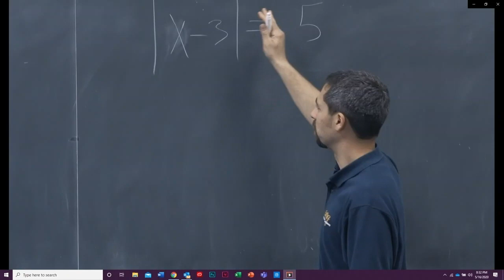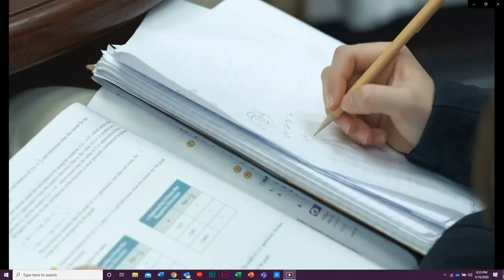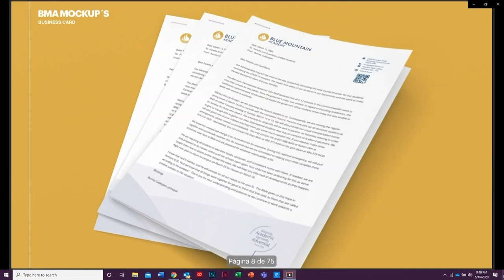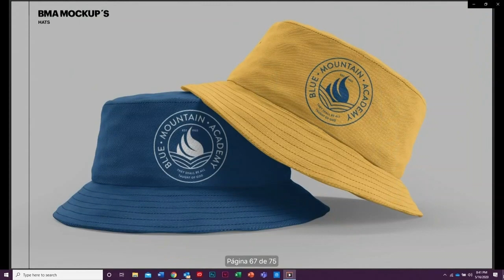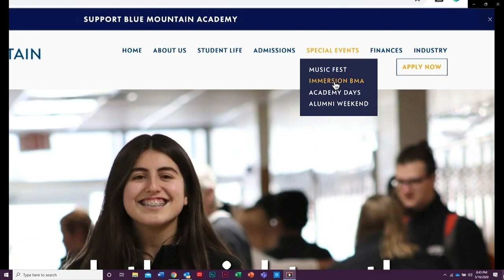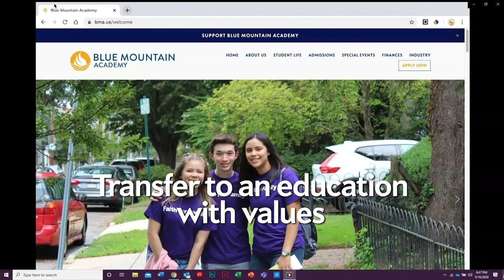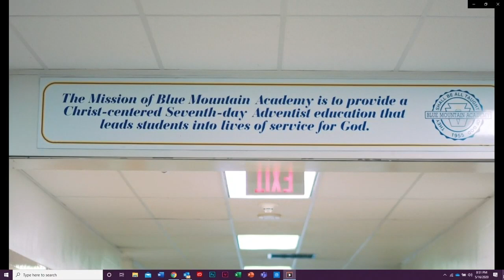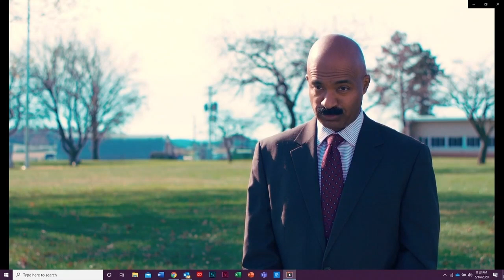BMA Announcement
Blue Mountain Academy, Hamburg, PA